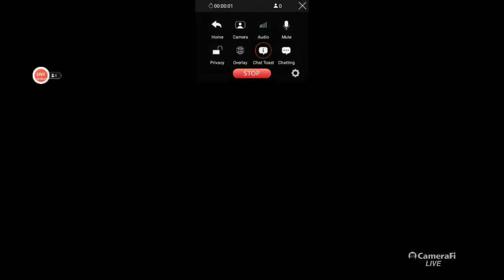1st stream ever